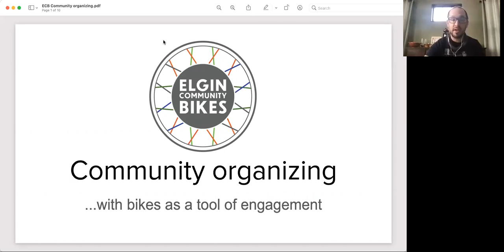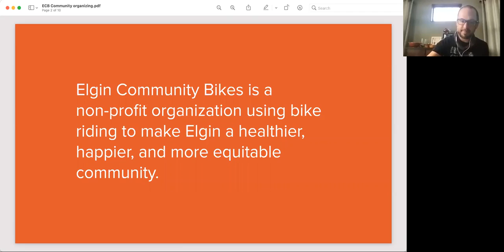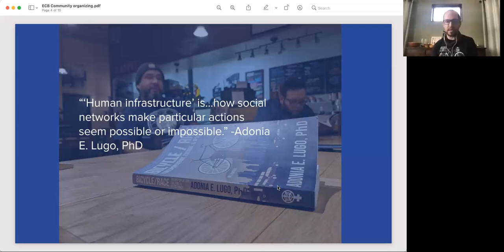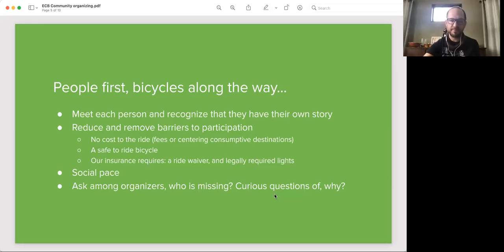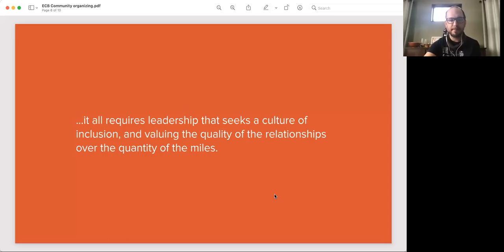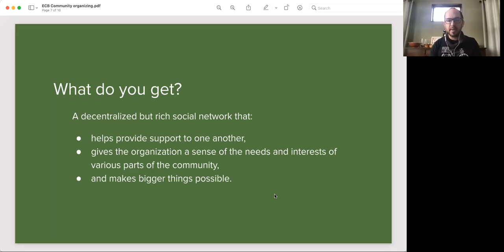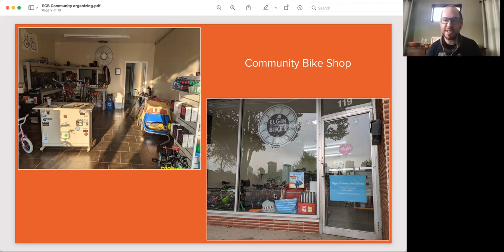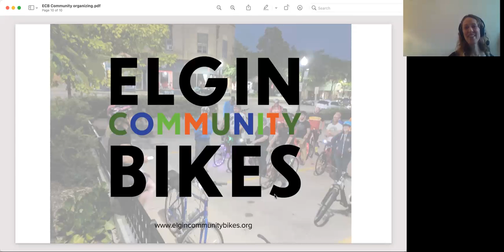Advocacy Talk: Elgin Community Bikes - Suburban Action Week 2021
Meet Elgin Community Bikes, a non-profit focused on connecting people and creating a healthier, happier, and more equitable community through bicycles. During Suburban Action Week 2021, Park Thompson, an organizer from Elgin Community Bikes, shared details of their human-focused approach and some of their initiatives including hosting fun, social bike rides and opening a community bike shop to provide greater access to opportunity.

Learn more about Elgin Community Bikes and support their work